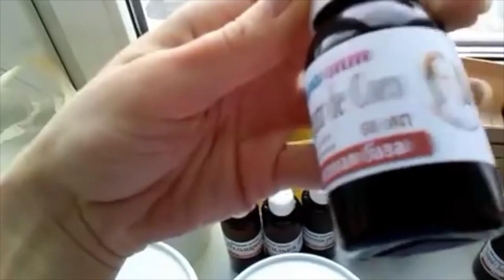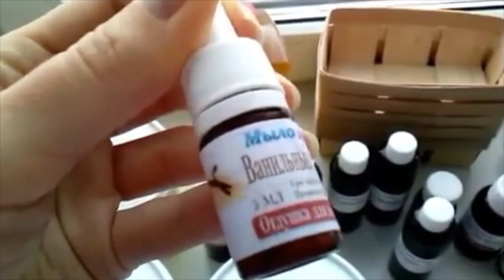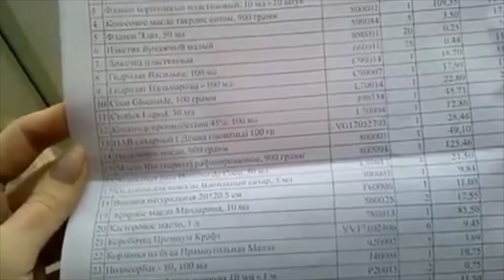Распаковка №158 товаров для мыловарения// Все для косметики// Домашняя косметика